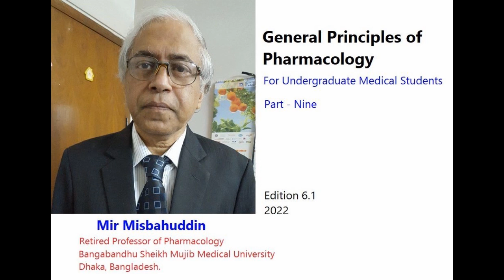General Principles of Pharmacology | Audiobook | Part 9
For Undergraduate Medical Students